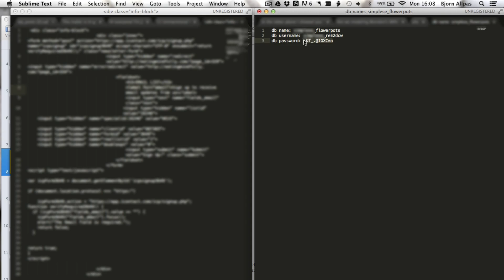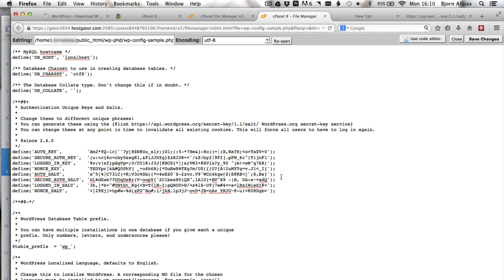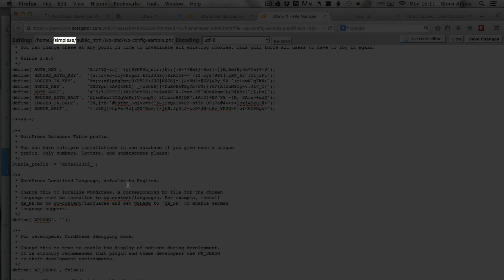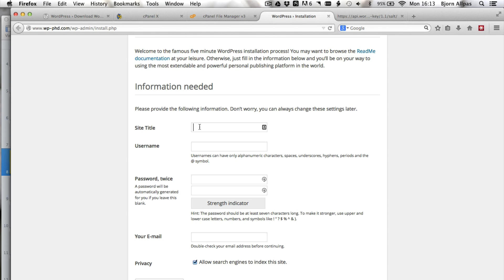Edit wp-config.php To Add WordPress Database Credentials | WP Learning Lab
I showed you how to create a MySQL database for your WordPress site. In this video I'm going to show you how to edit wp-config.php file to include the database credentials.

Although many people will be intimidated by it, editing wp-config.php is quite easy once you know the steps. So I encourage you try.

The first thing you must do to edit config file is log into the root directory of your WordPress site. You can do this via FTP or the file manager in your hosting account, whatever you're most comfortable with.

Find a file called wp-config-sample.php and open it for editing wp-config.php.  Scroll down to where it says MySQL Settings.  Just below that you will see three important entries:

1. define('DB_NAME', 'database_name_here');
2. define('DB_USER', 'username_here');
3. define('DB_PASSWORD', 'password_here');

Carefully replace database_name_here with the MySQL database name you created.  Make sure that the single quotes stay, you only want to replace the text database_name_here.

Replace username_here with the username you created and replace password_here with the password you created.

That's all you need to install WordPress. You can save the file and exit or you can do a couple more tweaks that will make your site more secure.

If you want to exit now, simply save the file and close the text editor. Then make sure you change the file name from wp-config-sample.php to wp-config.php.

If you want to make some security tweaks then keep reading.

Scroll down in the wp config file to where it says Authentication Unique Keys and Salts.  Keys and salts are unique characters that WordPress uses to make usernames and passwords extra hard for hackers to guess.

Go to the URL that is the instructions for the keys and salts Refresh the page that loads a few times and then copy and paste the block of code that appears on that page.  Paste that code block into the wp-config.php file replacing the demo code that exists. And you're done with the unique keys and salts.

After that you can scroll down to where it says WordPress Database Table Prefix.  By default the database prefix is wp_ and every hacker knows that. Every hacker also knows that 99% of webmasters don't change the prefix.  Hackers can take advantage of this information to gain access to your database.  This is easily avoided.

Simply change the database table prefix to something random.  You can only use letters and numbers and the underscore needs to be kept at the end of the prefix.  For example, instead of wp_ you could make the prefix be tomfoolery_.  The latter is much more difficult for a hacker to guess.

That's it for basic wp-config.php security.  You can now save the file, exit and rename it to wp-config.php.